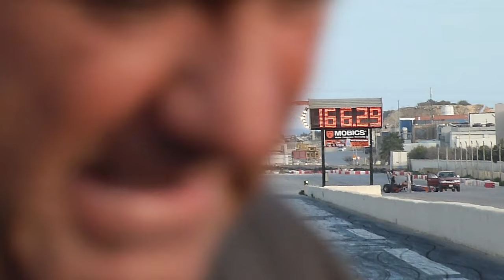February 2016 RWUB Run 93